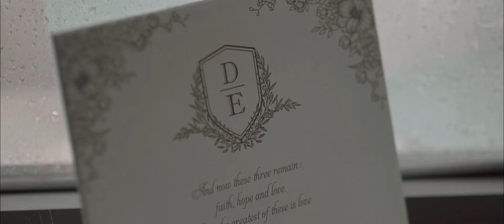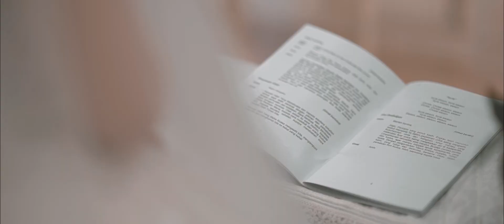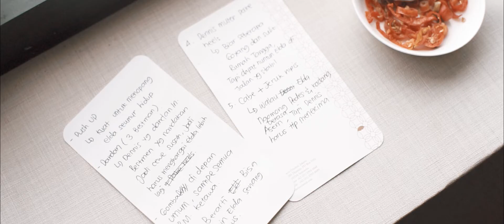SDE DENNIS & ELDA